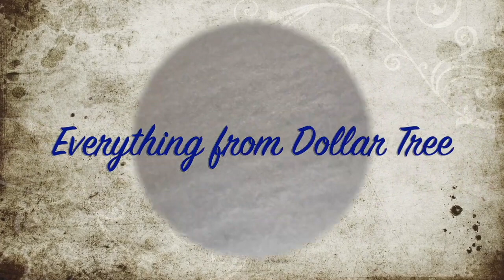DIY Room Decor | DIY Candle Holder | DIY Wall Mirror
Quick and Easy Home Decoration Ideas. DIY mirror and candle holder ideas.
Very easy diy wall mirror. All the materials from Dollar Tree. Budget friendly diy wall mirror  and candle holder.
Bring the beauty of nature into the comfort of your own home with this  attractive wall decor.

Easy Dollar Tree DIY decor ideas that look high end or are inspired by stores like Anthropologie, Pottery Barn, West Elm and Kirklands! These are the best Dollar Tree DIYs that you can easily make and can be customized to fit most decor styles like modern farmhouse, boho, Scandinavian, mid century modern, traditional and more. DiYs and ideas for decorating on a budget ❤
Decorating for every style and season, while having a high end look can be difficult and expensive, especially if you have a tight decorating budget. In this video and all DIY videos, I show you how to give your home and every space in your home a boost with DIY decorating projects.

living room decorating ideas, Easy home decor projects.